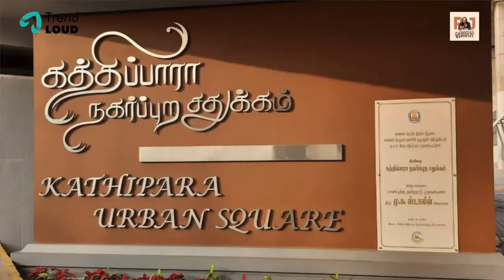Epic Roller Coaster Experience at Urban Square | Kathipara | Namma Chennai | RJ Dheena Official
Powered by Trend Loud Digital